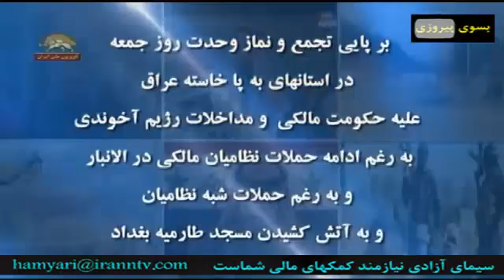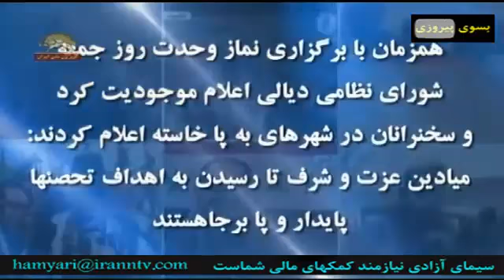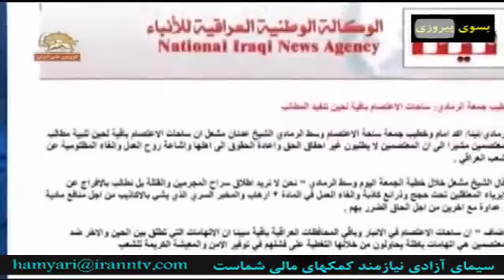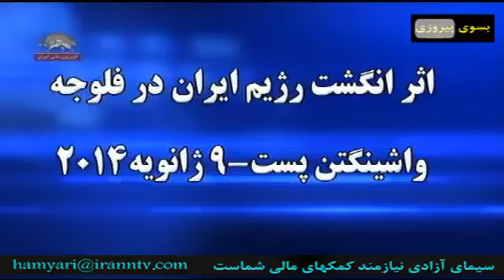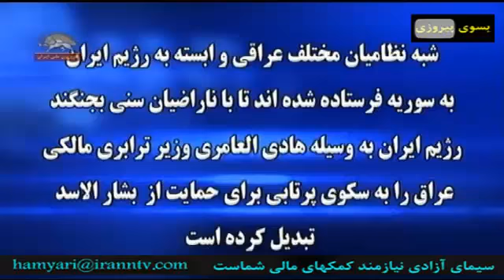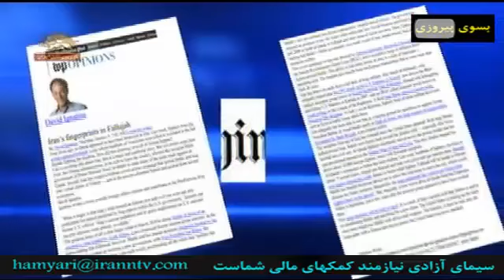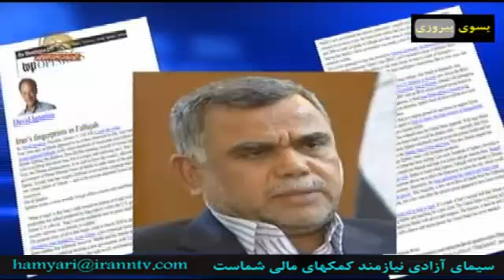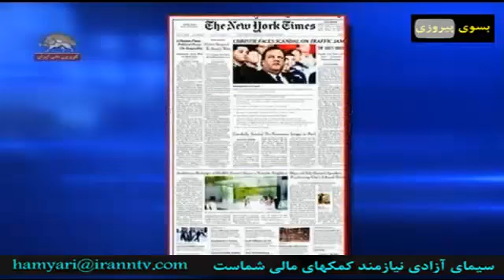مشروح خبرهای درگیریهای رزمندگان عشایر با نیروهای مزدور مالکی